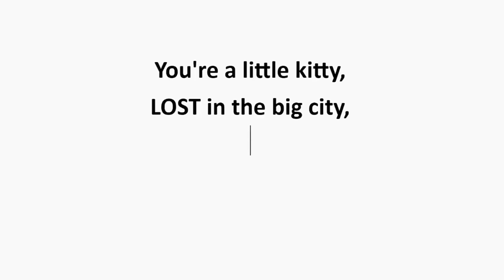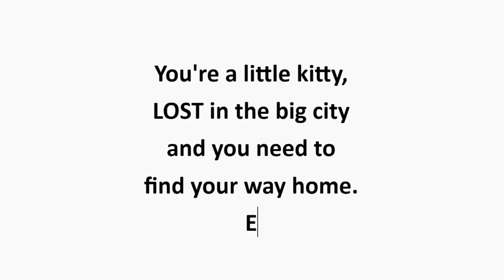TOP 20 Most Anticipated Nintendo Switch Games of 2024